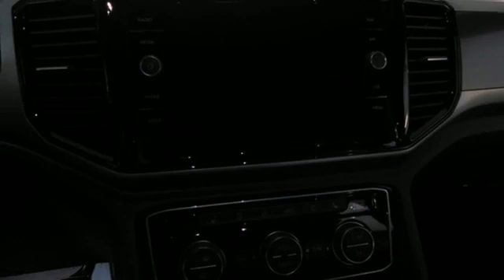New 2020 Volkswagen Atlas Cross Sport Houston Spring, TX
Year: 2020
Make: Volkswagen
Model: Atlas Cross Sport
Trim: Sport Utility
Engine: 220 L V6 Cyl.
Transmission: 8 Speed Automatic
Color: PURE GRAY
Interior: TITAN BLACK
Stock #: W81782
VIN: 1V2TE2CA2LC230445

DeMontrond is a family-owned business. We have been selling and servicing vehicles in Houston for over 55 years. Come in and test drive our exciting inventory of new GMC, Buick, Dodge, Chrysler, Jeep, Ram, Toyota, Scion, Hyundai, Suzuki, Volkswagen, Kia, Volvo, Saab, and Chevrolet cars, trucks, and SUVs--and an unmatched pre-owned inventory of all makes and models, as well! Online to on the road, it's definitely DeMontrond!

• A Name you can Trust – Family Owned and Operated in the Houston-area since 1953
• Three Convenient Locations (Conroe, Houston, and Texas City)
• Warranty Forever at No Cost to You on virtually every vehicle we offer
Address:
14101 North Fwy